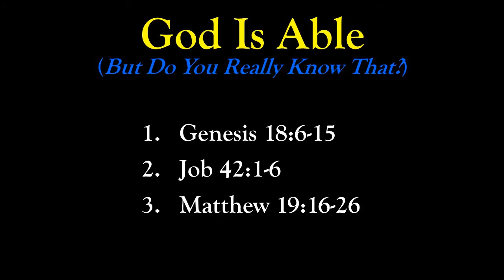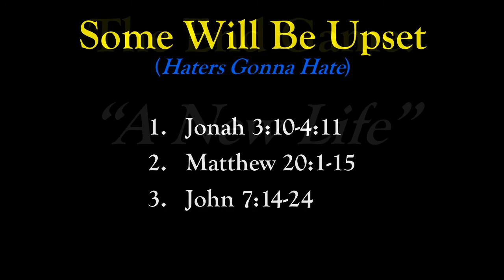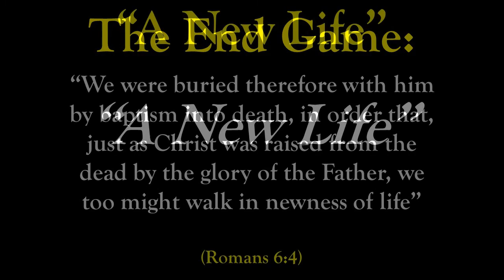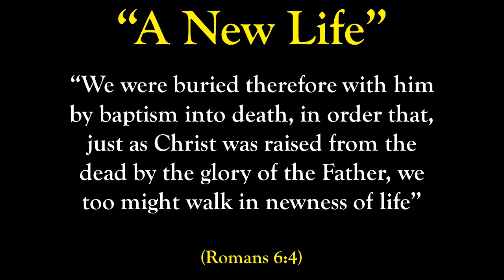When Its Time To Let Go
Sermon from June 2, 2019 at Friendship Community Church, by Pastor Reggie Norman.